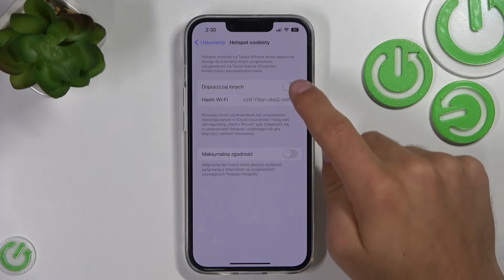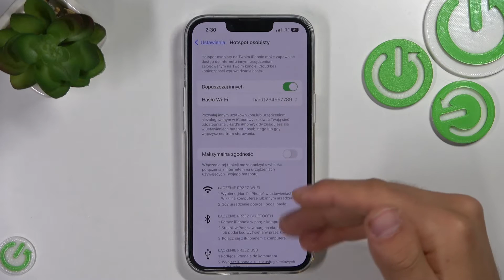Jak udostępnić internet w iPhone 14? | HotSpot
Chcesz komuś udostępnić internet, ale nie wiesz jak? Śledź krok po kroku, to co widzisz na filmie jak dowiesz się jak taki hotspot utworzyć. Miłego oglądania!

Jeśli film okazał się pomocny, to zostaw subskrypcję, like oraz komentarz. Gdybyś chciał/a się dowiedzieć jak działają inne ustawienia na iPhone 14 to zapraszamy do naszej biblioteki poradników dotyczących iPhone 14.

Jak udostępnić internet w iPhone 14? Jak udostępnić komuś internet w iPhone 14? Jak włączyć hotspot w iPhone 14? Jak ustawić hotspot w iPhone 14?